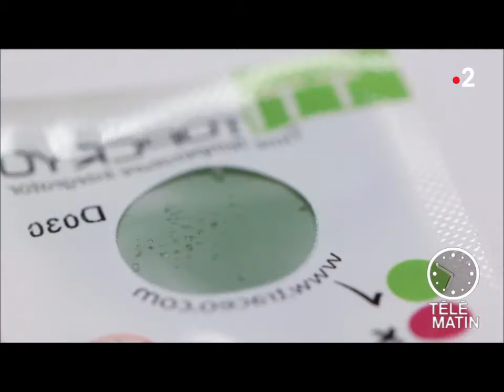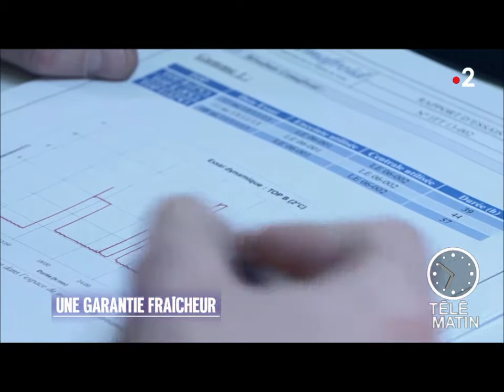Des pastilles fraîcheurs pour assurer la traçabilité de la chaîne du froid des aliments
Le 15 février 2018, un reportage sur France 2 Télématin présenté par Isabelle Martinet sur des pastilles fraîcheurs utilisées pour assurer la traçabilité de la chaîne du froid des aliments afin de réduire le gaspillage alimentaire. Les pastilles ITT de la société Cryolog ont été testées par le laboratoire d'essais du Cemafroid.